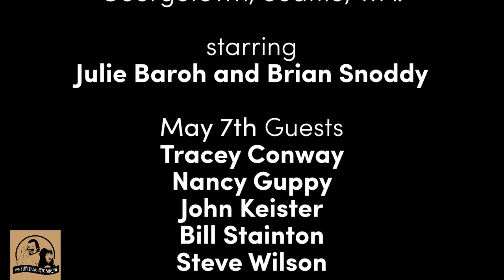Yuki D and Jinx Episode 05: The Cast of Almost Live!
This month we welcome the cast of Almost Live! , the Seattle sketch comedy show that ran on KING-TV from 1984 to 1999.

Tracey's recurring character was The Worst Girlfriend in the World. Other sketches included Space Needle collapse, Family Dinner, New Boyfriend, Classic Conversation: Oh My God, Where Were You?, Cool Dying Olympics.

Nancy wrote and produced Natural Dog and Patty Dyke, Fugitive in Seattle or Ballard Driving Academy, GreenRiverdance and The Terminator.

Some of her favorite sketches include anything written by Bob Nelson, Betty & Veronica Forum, Pike or Pine, Today/Tonight "Mr. Magnetic"

Nancy Guppy is the current host/producer of Art Zone with Nancy Guppy a half-hour show about the local art scene that airs on Seattle Channel 21 and streams online at:

Nancy does a monthly on-air segment on KING 5’s New Day Northwest daily talk show called “Weekend Zone”, promoting art events happening around Seattle.

Nancy also writes/produces a monthly column for Seattle Business Magazine called “Coffee with Guppy” featuring interviews with local artists. Past subjects include musician Krist Novoselic, chef Becky Selengut, cartoonist Dave Horsey, and architect Tom Kundig.

Every year she covers the opening night of the Seattle International Film Festival and turn it into a half-hour special. Opening night this year is Thursday 5/16 and the opening night film is “Sword of Trust” by local superstar writer/director, Lynn Shelton.

Nancy's favorite sketches include “Me!" , as a talk show host, and this episode features Dave Grohl

John Keister is a Seattle-based comedian, writer, commentator and motivational speaker. You can find out what he's up

Bill Stainton - does keynote speeches around the country (and, occasionally, the world). For 15 years, Bill Stainton was the Executive Producer of Seattle’s legendary comedy TV show Almost Live! During that time, Bill won 29 Emmy Awards—thus shattering his dream of winning 30 Emmy Awards — and worked with a cast and crew who were far more talented than him.

Steve Wilson is a director and former cast member for Almost Live! and its unoffical follow-up The (206). He has directed for Northwest Afternoon, a long running afternoon talk show in Seattle that ended in 2008, after 24 years of braodcast.

Fantasy painter and illustrator Brian Snoddy and former Rat City Roller Girl and co-owner/curator of Krab Jab Studio Julie Baroh hold court for drinking/conversation with musicians and artists at the Palace Theater and Art Show, in Seattle, WA. Every first Tuesday watch the shananagans live online, or come on down to the Palace and watch in person!